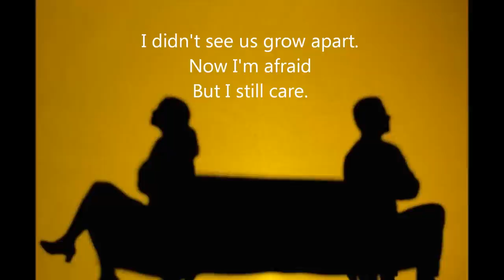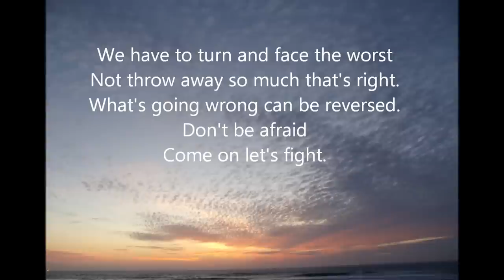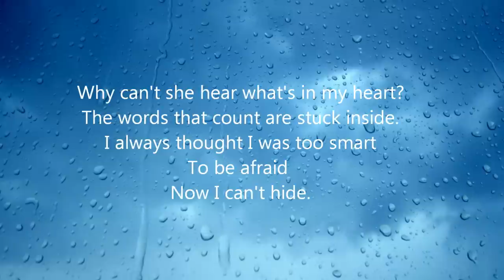Afraid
A passionate song about fighting to save a relationship from the romantic musical comedy 'Maddie' perfomed by Graham Bickley, lyrics by Shaun McKenna and music by Stephen Keeling. Orchestrated by Caroline Humphris. In the musical Nick fights to save his relationship with his wife Jan.